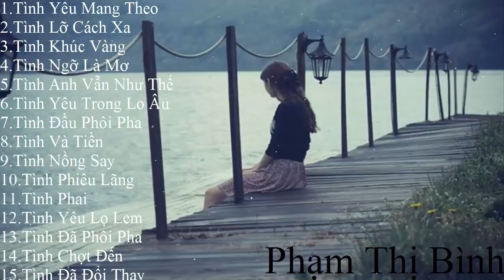Gần 20 Năm Rồi Nghe Lại Những Ca Khúc Nhạc Trẻ 8X 9X Đời Đầu Này Vẫn Thấy Hay